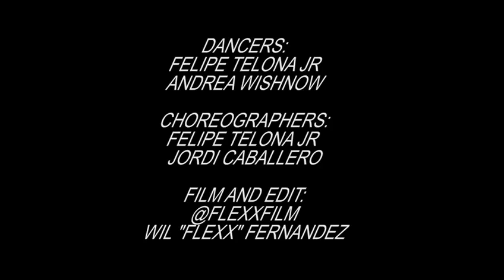Felicia by Forever Tango Soundtrack Performers: Felipe Telona Jr. & Andrea Wishnow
Soundtrack: Felicia by Forever Tango
Performers:
Felipe Telona Jr. @Ftjdancepro
Andrea Wishnow
Choreographed by:
Felipe Telona Jr.
Jordi Caballero
Filmed and directors by @flexx_wf @flexxfilm